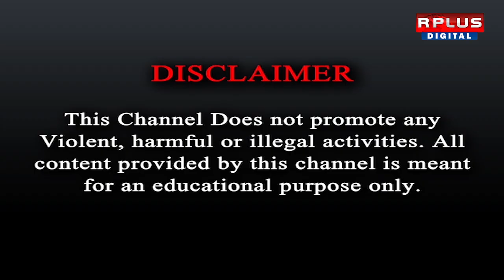Dumdum News: দমদমের নাগেরবাজারের বাগানবাড়ি থেকে উদ্ধার দেহ। R Plus News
Dumdum News: দমদমের নাগেরবাজারের বাগানবাড়ি থেকে উদ্ধার দেহ।